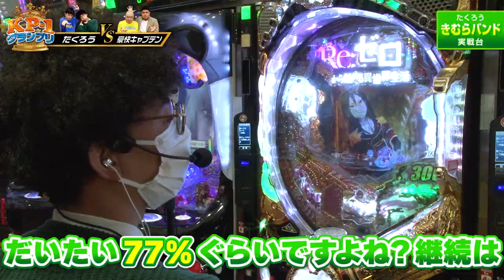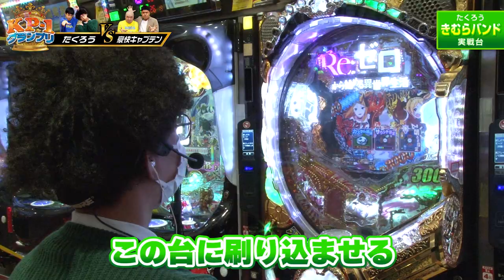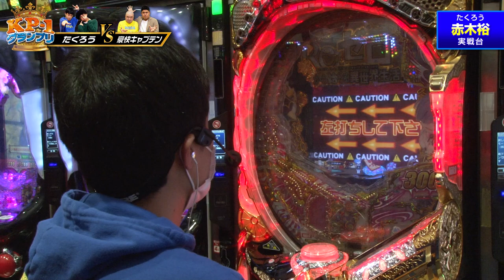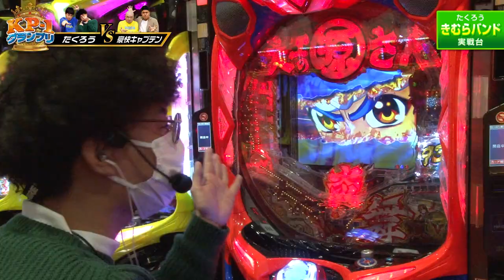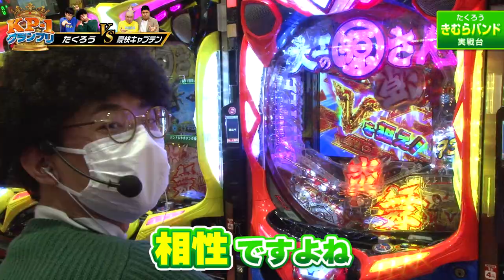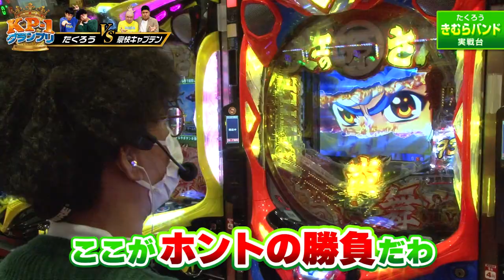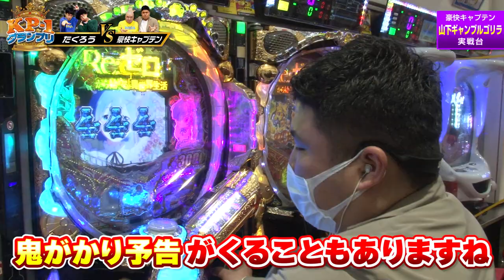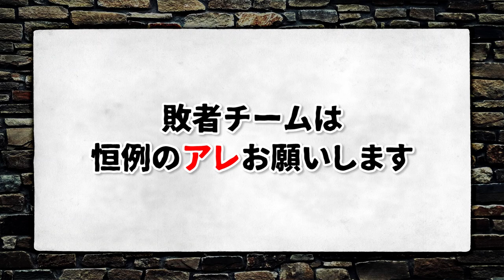【Kicona Pachinco No.1 GP １回戦（2/2）】8組の芸人が出玉勝負でNo1を決める！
【番組説明】
”最強は誰だ‼”

【出演者】
★司会
ジャンバリ.TV　どれみさん(@janbari_doremi)

★出場選手
コンビ名：たくろう（ @やきそばパンチャンネル ）

《公式》キコーナ広報アカウント

キコーナグループ広報アカウント

VS
前半戦：
後半戦：

VS
前半戦：
後半戦：

決勝戦
たくろうVSタイムキーパー